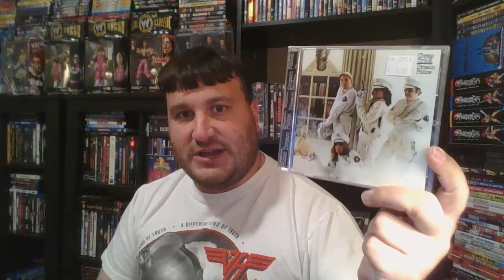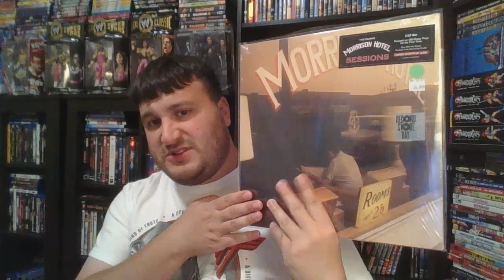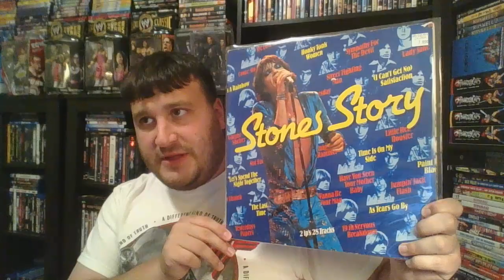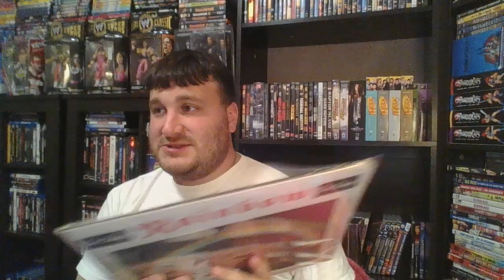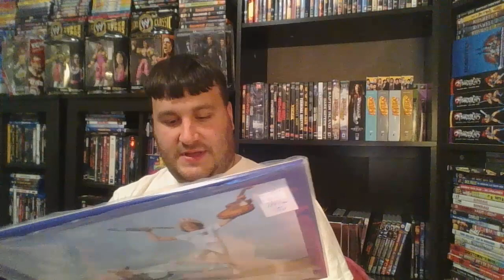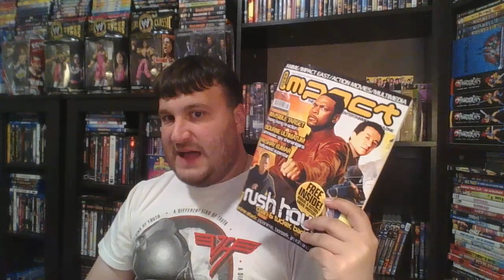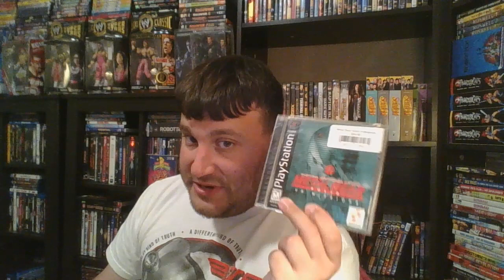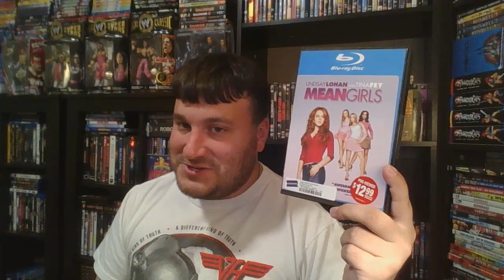Collection Update: 6/21/21